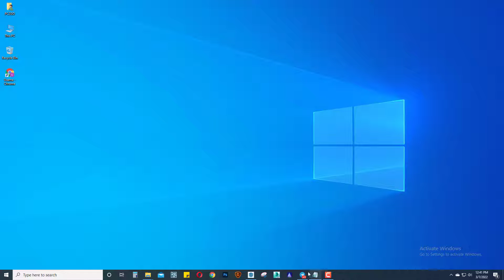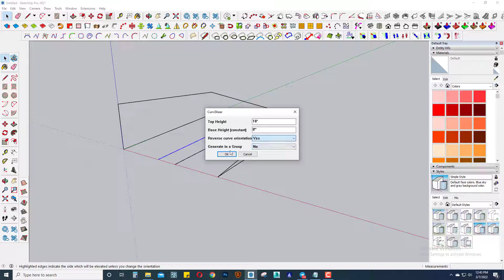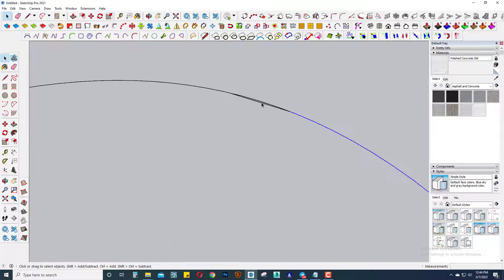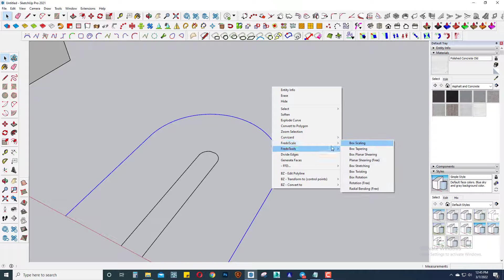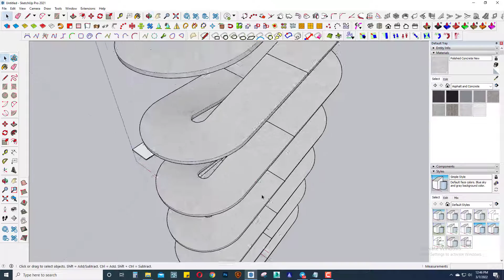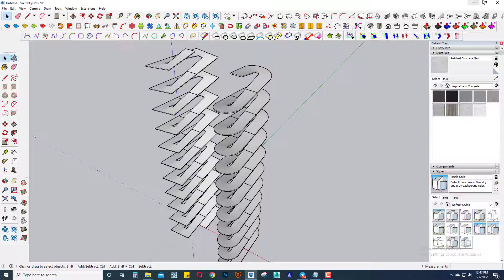How to Create a Ramp in Sketchup 🔥🔥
Other Method :
How to Design a Sloped Wall in Sketchup
Make Component. The first thing you want to do is make the wall into a component. Right-click on the object and select “make component.” Type “wall” into the definition box and hit “create.”

Copy. Make a copy of the wall and move it to the other side of the Model.
Rotate. Hit “Q” to activate the rotate tool. Press the arrow keys while using the rotate tool to lock to the red, green, or blue axes.

Two Ways to Make a Sloped Wall in Sketchup
1. Go by the Height
Draw a Line. Use the line tool to draw a line about 2/3 of the way down the front end of the wall.
Move Edge. Hit the spacebar to end your current operation and select the line that creates the top edge of the wall. Hit “M” to enable the move tool. Move the edge down to the endpoint of the line you just drew.
2. Create a Parallel Slope

You can also use a similar method to create a more accurate slope that is parallel with the steps.

Draw a Line. Use the line tool to draw a line from the front corner of the top step to the front corner of the bottom step.

Move Line. Hit “M” and move the line to the top corner of the wall.
Trace Line. Hit “L” to open the line tool. Trace over the line you just drew and hold “shift” to lock to the slope of the line. Extend the line beyond the steps.
Erase. Hit “E” to open the eraser tool and erase where the line extends beyond the wall.

Push/Pull. Hit “P” to open the push/pull tool and push the top section of the wall all the way through to the other side.
Erase. Use the eraser tool to erase any extra lines.

Now you have a low, sloped wall that matches the slope of the amphitheater. You won’t have to worry about repeating these steps for the other side because we started by making it a component! This means both walls are linked and will update together!
We showed you a pretty simple method, but there are probably other ways you can achieve the same effect. How would you create a sloped wall in Sketchup? We would love to hear what your approach would be! If you’re looking for more easy tutorials, check out our full list here.

Related Questions :
How do I create a ramp in Sketchup?
How do I create a ramp in Sketchup 2020?
How do you make a slope in Sketchup?
Where is Curviloft in Sketchup?